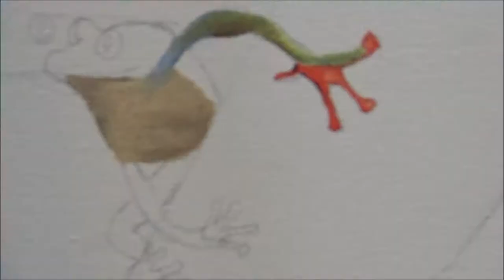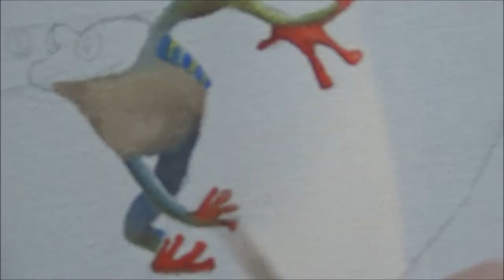Frog Painting | Oil Painting Time Lapse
8x10 in canvas
Oil Paint